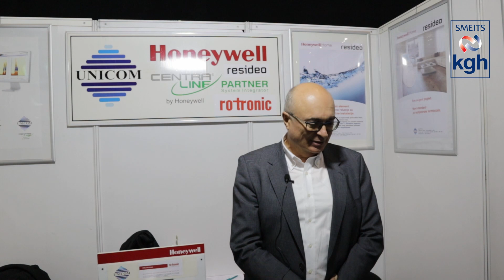Unicom na 53. Međunarodnom kongresu i izložbi o KGH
Slobodan Manić (Unicom, Beograd) prenosi svoje utiske o 53. Međunarodnom kongresu i izložbi o KGH, ukratko predstavlja preduzeće u kome radi, govori čime se ono razlikuje od konkurencije, daje savete mladim kolegama koji tek treba da krenu inženjerskim putem…